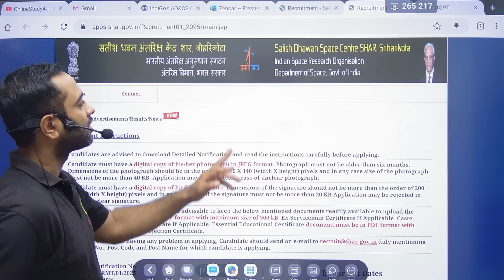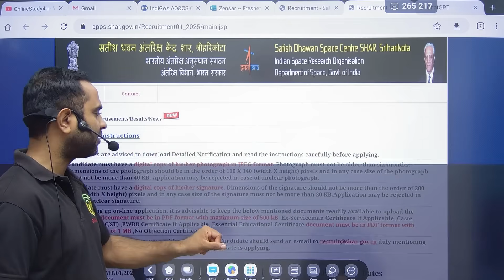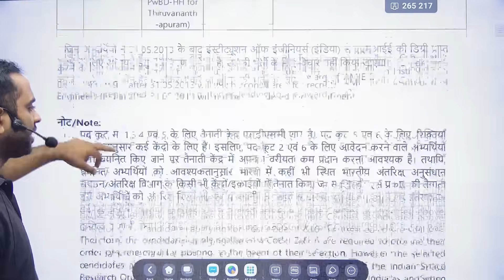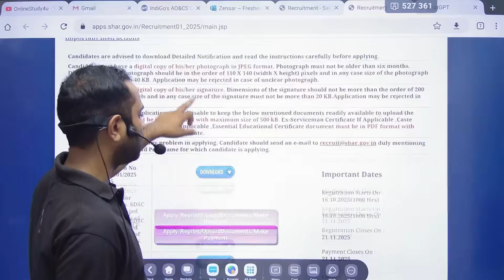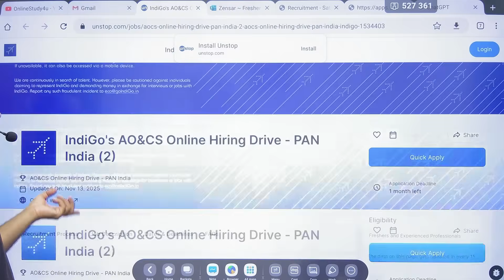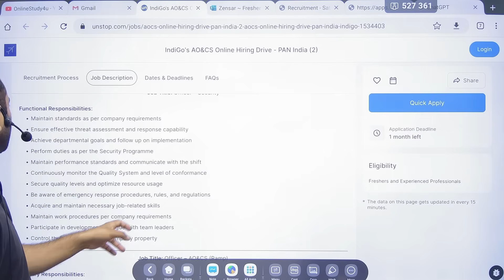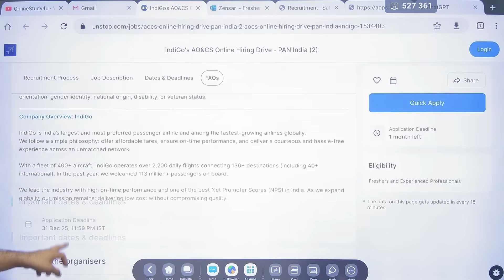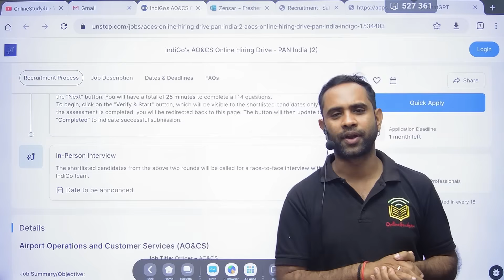Batch 2026, 2025, 2024,23 Hiring | Isro, Zensar, Indigo Big hiring | Btech/Mtech/MSC/BSC/others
offcampus hiring,
off campus hiring btech,
infosys off campus hiring,
2025 off campus hiring btech,
capgemini off campus hiring 2025 batch,
off campus 2023 batch hiring,
off campus hiring calendar,
2025 off campus hiring companies,
2025 off campus hiring calendar,
ey off campus hiring,
wipro elite off campus hiring 2024,
2023 hiring off campus,
off campus mass hiring,
2025 cic off campus hiring ibm,
2025 batch hiring off campus latest,
2025 hiring off campus superset,
de shaw off campus hiring,
2025 batch hiring off campus software engineering,
tcs off campus hiring 2025,
tcs off campus hiring for 2024 batch,
upcoming off campus hiring,
uber off campus hiring,
2025 cic off campus hiring form fill up,
2023 off campus hiring,
tcs off campus hiring for 2026 batch,
cognizant off-campus hiring for analyst trainee interview
hiring today
hiring now
hiring mnc
mnc hiring
mnc hiring today
today's job
isro hiring,
isro hiring 2025,
isro mass hiring,
isro gate,
isro facility,
isro jobs after bsc physics,
isro careers after 12th,
isro jobs after msc physics,
isro jobs after msc chemistry,
isro jobs after 12th,
a day at isro,
isro job benefits,
isro btech recruitment 2025,
isro biotechnology jobs,
isro bangalore recruitment 2024,
isro btech recruitment 2024,
isro btech recruitment 2025 form fill up,
isro qualification for job,
isro recruitment chemical engineering,
isro vacancy civil,
isro job case,
isro centralized recruitment board (icrb) exam,
isro chemistry recruitment 2025,
isro cook vacancy,
isro contract jobs,
isro copa vacancy,
isro civil recruitment 2025,
isro chemistry vacancy,
isro job details,
isro vacancy diploma,
isro driver recruitment 2025,
isro diploma recruitment 2025,
isro driver recruitment 2025 form fill up,
isro diploma jobs,
isro driver job profile,
isro driver recruitment 2025 syllabus,
isro driver recruitment 2025 malayalam,
isro driver recruitment 2025 exam date,
drdo hiring,
isro recruitment exam,
isro recruitment exam 2025,
isro job eligibility,
isro engineer recruitment 2025,
isro electrician vacancy,
isro electrical recruitment,
isro engineer recruitment 2025 malayalam,
isro engineer recruitment 2024,
isro engineers,
isro jobs for computer science engineers,
isro vacancy for diploma,
isro jobs for ece engineers,

isro job facilities,
isro jobs for diploma,